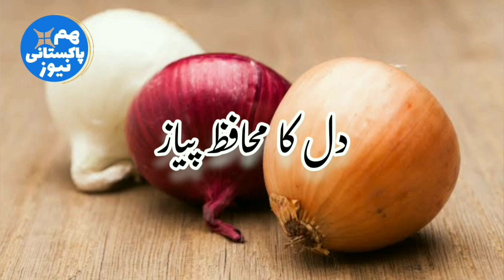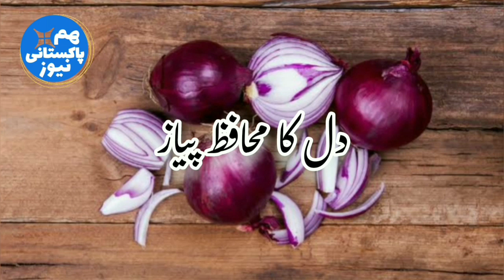Benefits of Onion | Health Guide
Benefits of Onion | Health Guide | Khabar Nagar